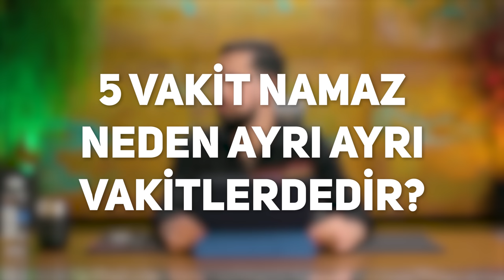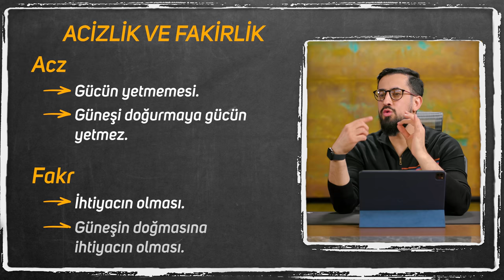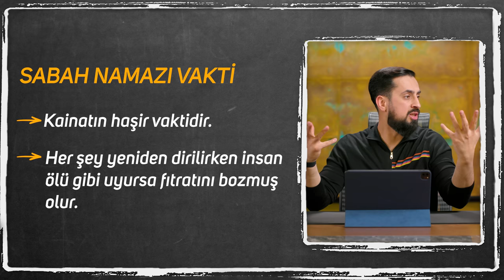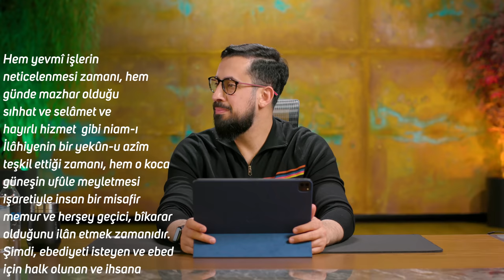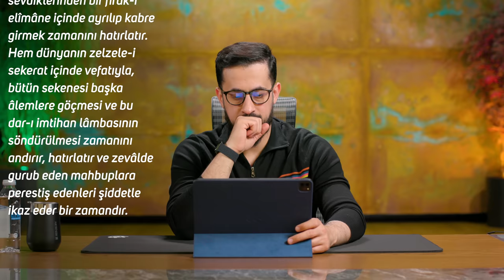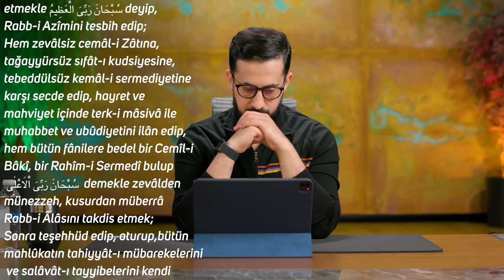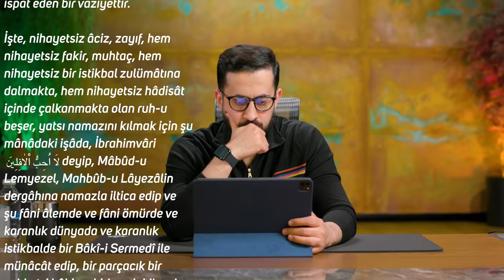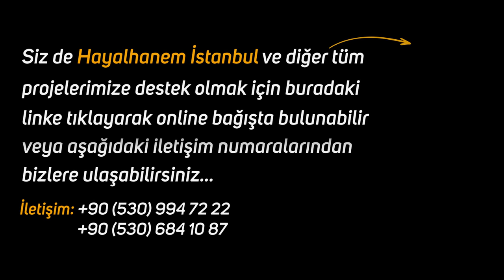Hz. Muhammed'in (sav) Allah (cc) ile Akılalmaz Namaz Konuşması -[9.Söz - Namaz Vakitleri 5] -5 Vakit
Namaz ne zaman 5 vakit oldu?
Allah'ın namaz vakitlerine gizlediği sırrı duyunca hayret edeceksiniz.
Yorgun ve Kırık kalplere bu namaz sohbeti iyi gelecek.

00:00 Giriş
00:08 Namazın farz oluşu
01:12 5 Vakit namaz neden ayrı ayrı vakitlerdedir?
06:12 Risale-i Nur bölümü
08:13 Ruhun ihtiyaçlarını dünya karşılayamaz
14:36 Sonsuz arzulara nasıl ulaşılacak?
15:22 Fecr (Sabah) vakti
19:40 Sonsuz sevme sıfır istek
21:28 Zuhr (Öğle) vakti
24:05 Ceset ve ruh
32:31 Asr (İkindi) vakti
41:42 Mağrib (Akşam) vakti
48:32 İşa (Yatsı) vakti

Risale-i Nur Bölümü;
9.Söz 5.Nükte
Dokuzuncu Söz Beşinci Nükte
BEŞİNCİ NÜKTE

İnsan fıtraten gayet zayıftır. Halbuki her şey ona ilişir, onu müteessir ve müteellim eder. Hem gayet âcizdir. Halbuki belâları ve düşmanları pek çoktur. Hem gayet fakirdir. Halbuki ihtiyâcâtı pek ziyadedir. Hem tembel ve iktidarsızdır. Halbuki hayatın tekâlifi gayet ağırdır. Hem insaniyet onu kâinatla alâkadar etmiştir. Halbuki sevdiği, ünsiyet ettiği şeylerin zevâl ve firakı, mütemadiyen onu incitiyor. Hem akıl ona yüksek maksatlar ve bâki meyveler gösteriyor. Halbuki eli kısa, ömrü kısa, iktidarı kısa, sabrı kısadır.

İşte, bu vaziyette bir ruh, fecir zamanında bir Kadîr-i Zülcelâlin, bir Rahîm-i Zülcemâlin dergâhına niyazla, namazla müracaat edip arzıhal etmek, tevfik ve medet istemek ne kadar elzem; ve peşindeki gündüz âleminde başına gelecek, beline yüklenecek işleri, vazifeleri tahammül için ne kadar lüzumlu bir nokta-i istinat olduğu bedâheten anlaşılır.

Ve zuhr zamanında -ki o zaman gündüzün kemâli ve zevâle meyli ve yevmî işlerin âvân-ı tekemmülü ve meşâğilin tazyikinden muvakkat bir istirahat zamanı ve fâni dünyanın bekàsız ve ağır işlerin verdiği gaflet ve sersemlikten ruhun teneffüse ihtiyaç vakti ve in'âmât-ı İlâhiyenin tezahür ettiği bir andır- ruh-u beşer o tazyikten kurtulup, o gafletten sıyrılıp, o mânâsız ve bekàsız şeylerden çıkıp, Kayyûm-u Bâkî olan Mün'im-i Hakikînin dergâhına gidip el bağlayarak, yekûn nimetlerine şükür ve hamd edip ve istiâne etmek ve celâl ve azametine karşı rükû ile aczini izhar etmek ve kemâl-i bîzevâline ve cemâl-i bîmisâline karşı secde edip hayret ve muhabbet ve mahviyetini ilân etmek demek olan zuhr namazını kılmak ne kadar güzel, ne kadar hoş, ne kadar lâzım ve münasip olduğunu anlamayan insan, insan değil...

Asr vaktinde ki, o vakit hem güz mevsim-i hazinanesini ve ihtiyarlık halet-i mahzunânesini ve âhir zaman mevsim-i elîmânesini andırır ve hatırlattırır. Hem yevmî işlerin neticelenmesi zamanı, hem o günde mazhar olduğu sıhhat ve selâmet ve hayırlı hizmet gibi niam-ı İlâhiyenin bir yekûn-u azîm teşkil ettiği zamanı, hem o koca güneşin ufûle meyletmesi işaretiyle insan bir misafir memur ve herşey geçici, bîkarar olduğunu ilân etmek zamanıdır. Şimdi, ebediyeti isteyen ve ebed için halk olunan ve ihsana karşı perestiş eden ve firaktan müteellim olan ruh-u insan, kalkıp, abdest alıp, şu asr vaktinde ikindi namazını kılmak için Kadîm-i Bâkî ve Kayyûm-u Sermedînin dergâh-ı Samedâniyesine arz-ı münacat ederek, zevâlsiz ve nihayetsiz rahmetinin iltifatına iltica edip, hesapsız nimetlerine karşı şükür ve hamd ederek, izzet-i Rububiyetine karşı zelilâne rükûa gidip, sermediyet-i Ulûhiyetine karşı mahviyetkârâne secde ederek, hakikî bir teselli-i kalp, bir rahat-ı ruh bulup huzur-u kibriyâsında kemerbeste-i ubûdiyet olmak demek olan asr namazını kılmak ne kadar ulvî bir vazife, ne kadar münasip bir hizmet, ne kadar yerinde bir borc-u fıtrat eda etmek, belki gayet hoş bir saadet elde etmek olduğunu, insan olan anlar.

Mağrib vaktinde ki, o zaman hem kışın başlamasında yaz ve güz âleminin nazenin ve güzel mahlûkatının vedâ-yı hazinânesi içinde gurub etmesinin zamanını andırır. Hem insanın vefatıyla bütün sevdiklerinden bir firâk-ı elîmâne içinde ayrılıp kabre girmek zamanını hatırlatır. Hem dünyanın zelzele-i sekerat içinde vefatıyla, bütün sekenesi başka âlemlere göçmesi ve bu dar-ı imtihan lâmbasının söndürülmesi zamanını andırır, hatırlatır ve zevâlde gurub eden mahbuplara perestiş edenleri şiddetle ikaz eder bir vakittir.

DOKTOR, İLAÇLARIN KULLANMASI İÇİN NEDEN ISRAR EDER?

ACİZLİK VE FAKİRLİK
Acz
Gücün yetmemesi.
Güneşi doğurmaya gücün yetmez.
Fakr İhtiyacın olması.
Güneşin doğmasına ihtiyacın olması.

SABAH NAMAZI VAKTİ
Kainatın haşir vaktidir.
Her şey yeniden dirilirken insan ölü gibi uyursa fıtratını bozmuş olur.

KULLUK 2'YE AYRILIR